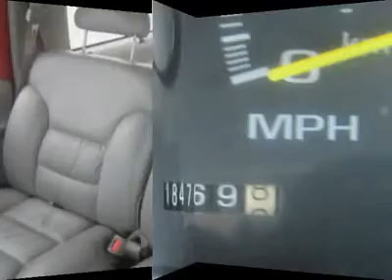1995 CHEVROLET TAHOE Council Bluffs, IA 40259D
1995 CHEVROLET TAHOE Council Bluffs, IA
Stock

You'll love this 1995 Chevrolet Tahoe. This is a car you'll want to take home. With 184765 miles, it features automatic transmission and an exterior color of RED. Call us and be the first to open the car door today!